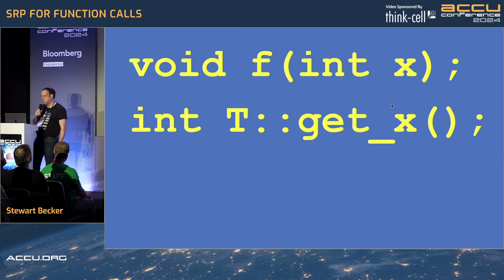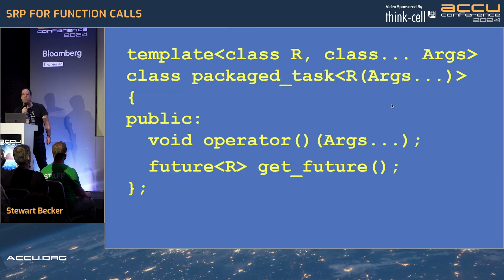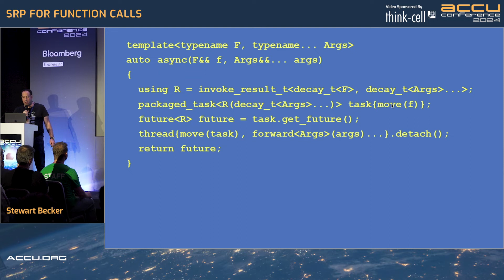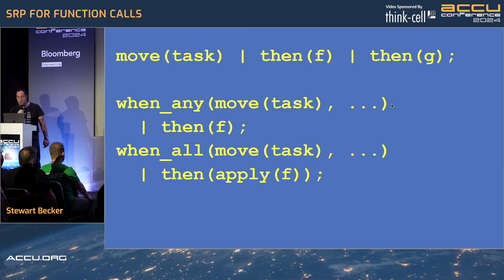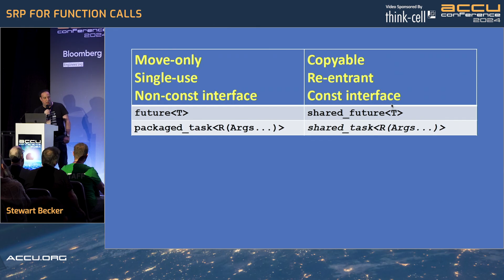Lightning Talk: SRP for Function Calls in C++ - Stewart Becker - ACCU 2024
Lightning Talk: Single Responsibility Principle (SRP) for Function Calls in C++ - Stewart Becker - ACCU 2024

Calling a function means doing some work AND getting a value back.  There is a class in the C++ standard library that separates these two aspects, but it doesn't get enough love.  This talk explores what is possible with this class, and a much-needed extension.

Stewart Becker

Stewart has been banging on keyboards ever since he was big enough to climb on a chair, and has been paid to do so for 20 years.  He loves C++, and has particular interests in functional programming and concurrency.